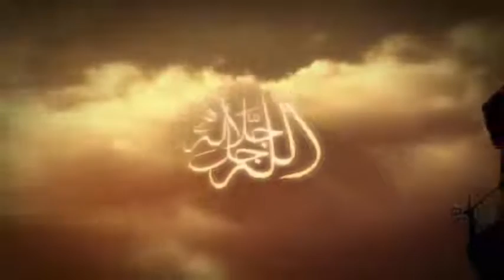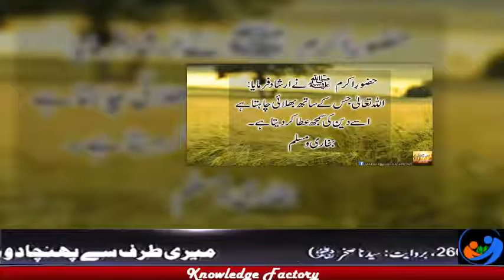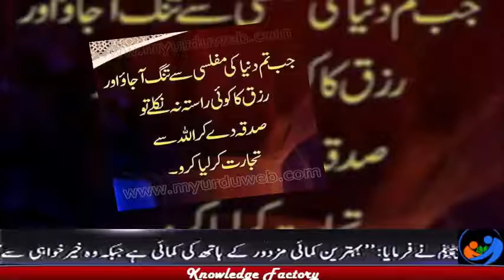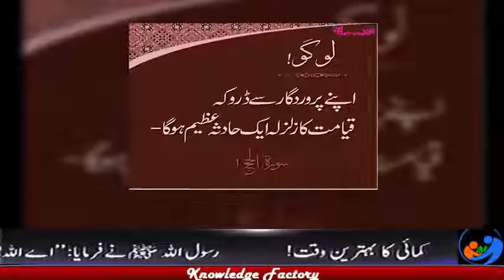Story of Hazrat Yahya a s And Bani Israel